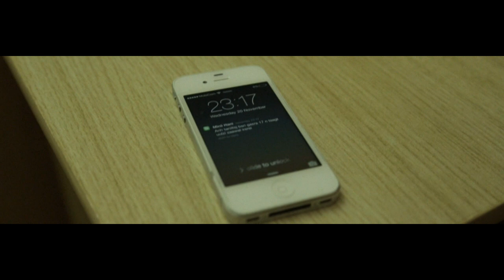MRCS Uurd hamtdaa - Short film